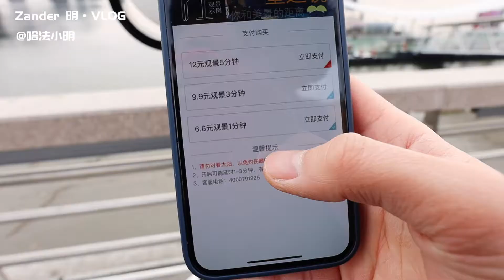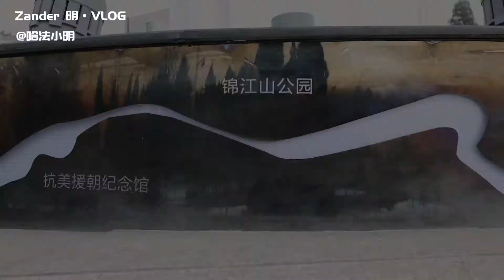航拍中🇨🇳朝🇰🇵边境鸭绿江，辽宁省丹东市我的家乡。家乡的夜景很美。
大家好我是Zander，这期视频，我使用无人机拍下了中朝边境鸭绿江冬天的景色，家乡丹东的江边的夜景好看！